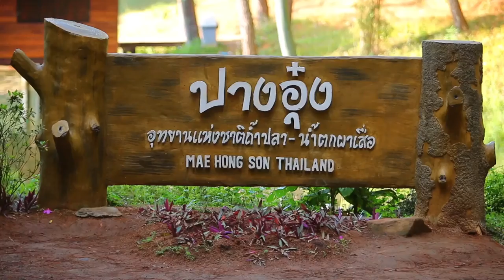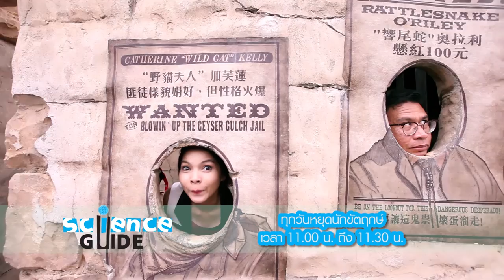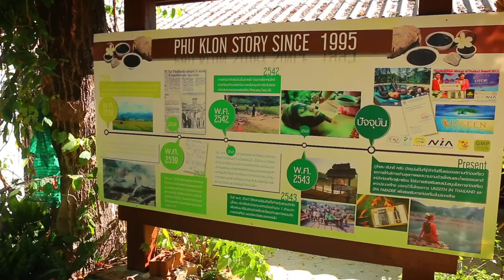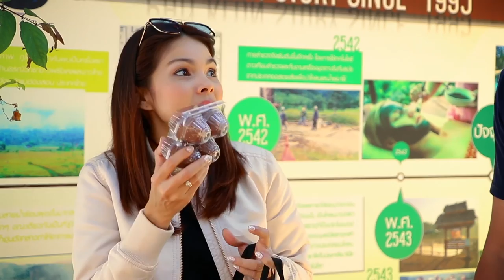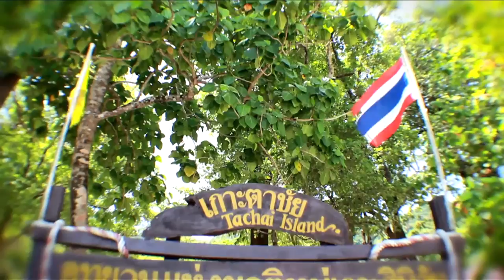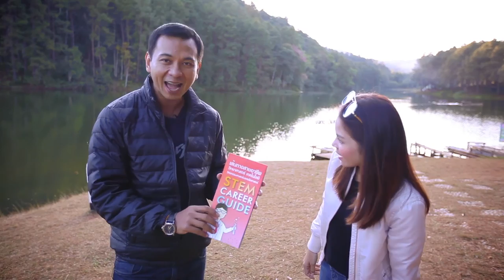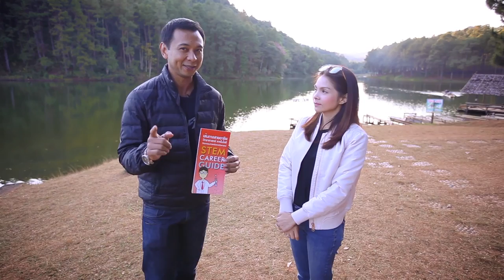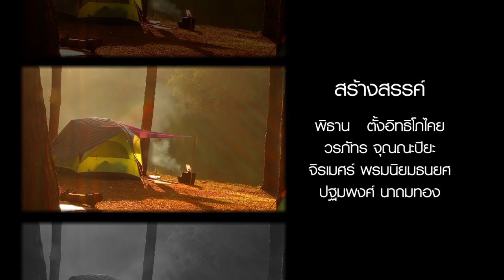Science Guide ตอน หลงเสน่ห์ แม่ฮ่องสอน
รายการ Science Guide ในตอนนี้จะนำทุกท่านไปท่องเที่ยว และเรียนรู้เรื่องราวทางวิทยาศาสตร์ ที่อยู่รอบๆ ตัวกันที่จังหวัดแม่ฮ่องสอน เริ่มต้นที่การพาไปชมทิวทัศน์ที่งดงามของปางอุ๋ง แหล่งท่องเที่ยวยอดนิยมที่ห้ามพลาด เมื่อไปเยือนแม่ฮ่องสอน จากนั้นไปเรียนรู้เรื่องราวของโคลนธรรมชาติ ที่มีประโยชน์ต่อการรักษาสุขภาพกันที่ภูโคลน ไปเรียนรู้ประโยชน์ของไผ่ที่ศูนย์ไผ่ศึกษา ปิดท้ายด้วยการพาไปชิมอาหารพื้นเมืองของทางภาคเหนือ พร้อมเรียนรู้เรื่องราวของพริก ที่เป็นส่วนประกอบหลักชนิดหนึ่ง ในการทำอาหารเหนือ